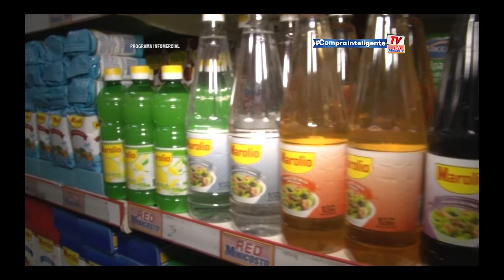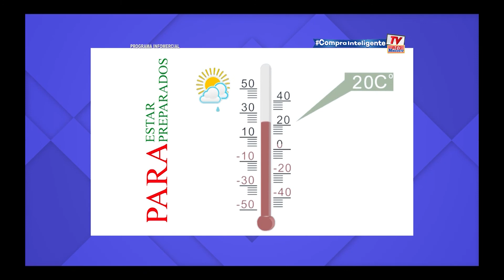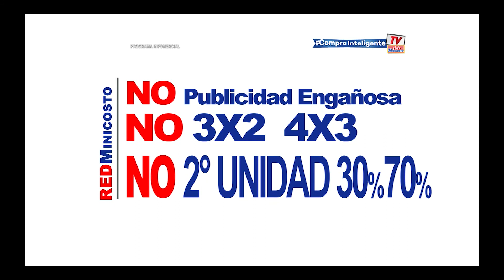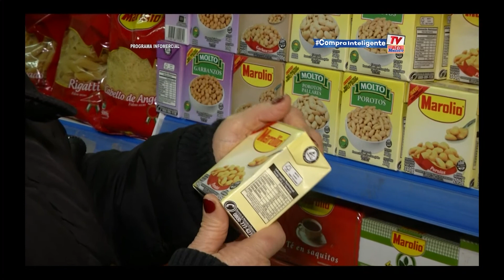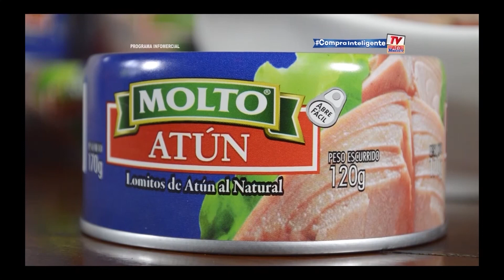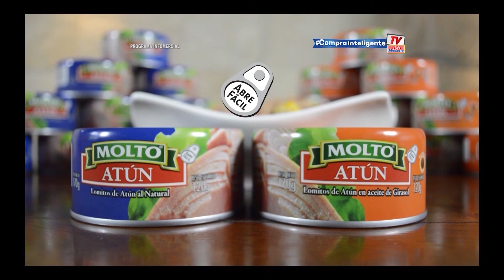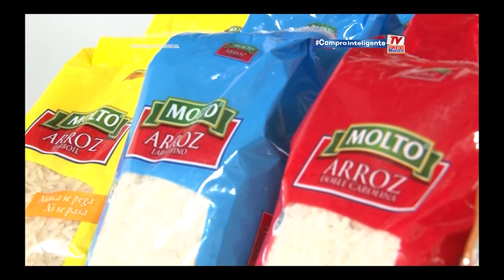Compra Inteligente TV: 12/8/2017